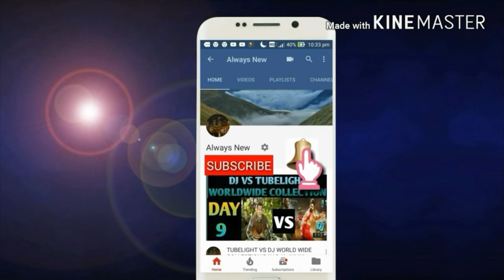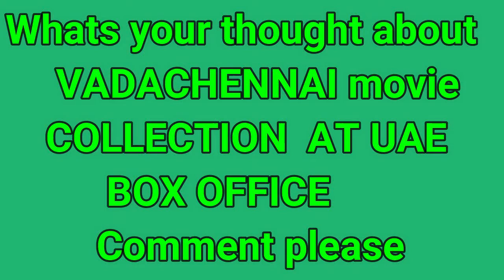VADACHEENAI MOVIE Box office collection day 16/UAE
THIS VIDEO IS BASED ON VADACHEENAI MOVIE Box office collection day 16/UAE